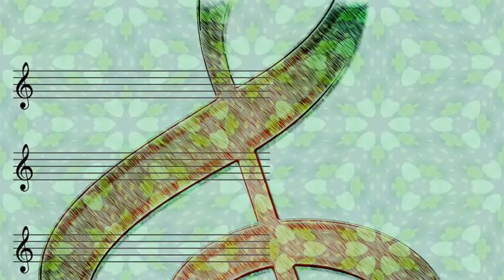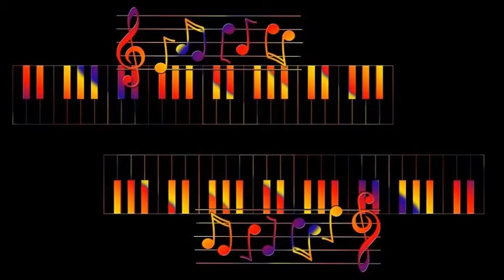Les Brown's Band of Renown - How High the Moon